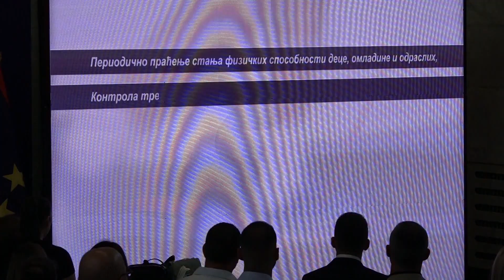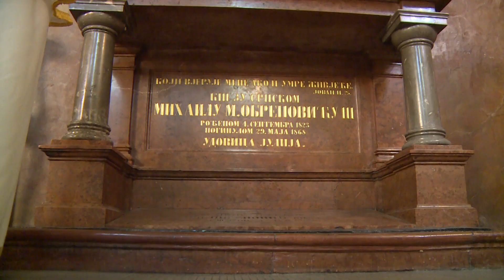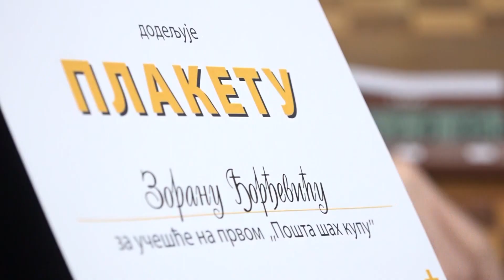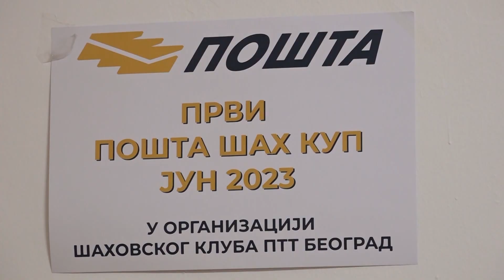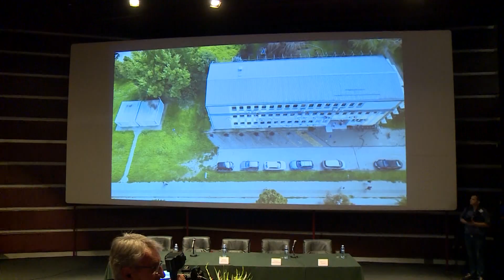AKTUELNO 12. jun 2023.RTV PLANA